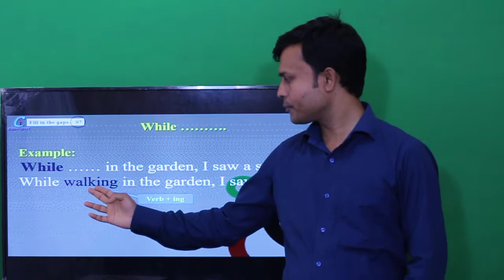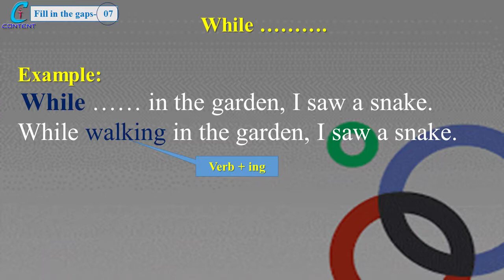Fill in the blanks rule -7 for JSC, SSC, HSC, by - Mustafij Sir | ict content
Fill in the blank is the most impotent part for JSC, SSC and HSC, exam. It the exam the students have to fill in the blanks/gaps with parts of speech. Specially noun, verb, adjective, adverb, preposition and article. Using this parts of speech we made about 50 rules and we tried to describe the rules in inductive method so that the students understand the techniques of fill in the blanks easily.